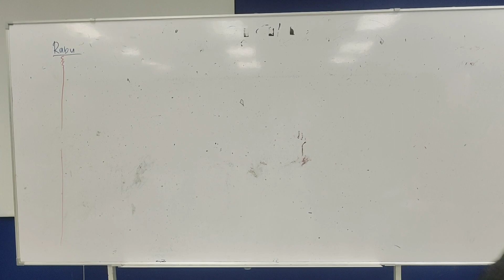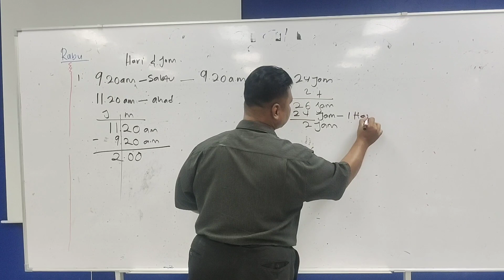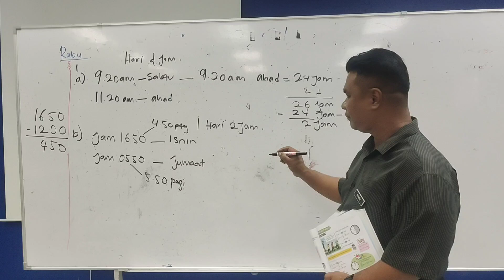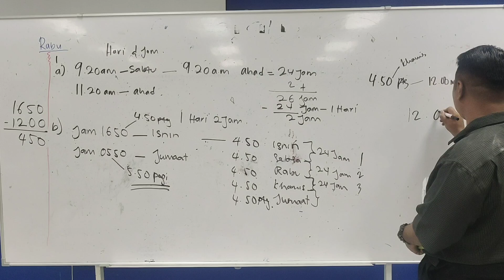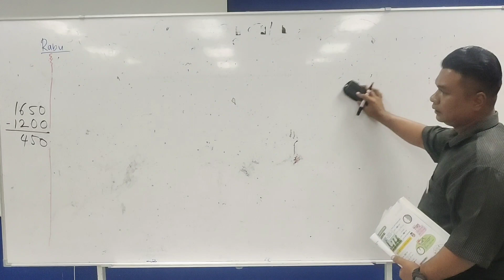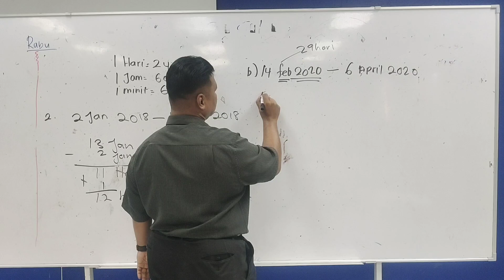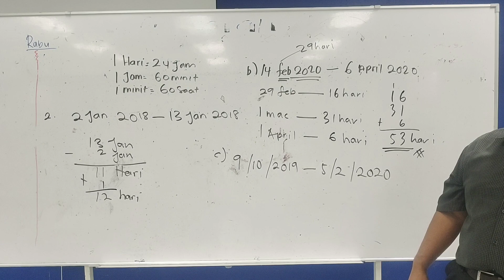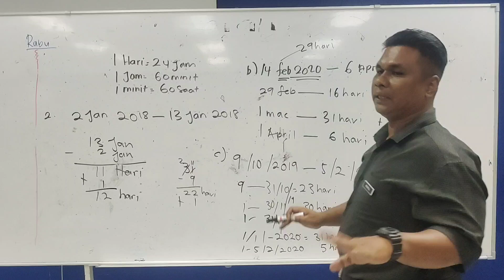Matematik tahun 5 latihan dalam buku teks muka surat 126